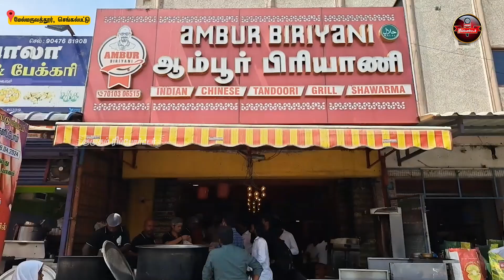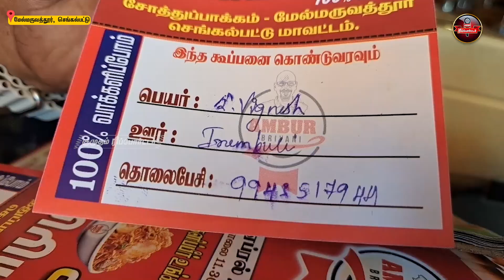இதுதான் ஒரு விரல் புரட்சியோ... பிரியாணியில் Special Discount!